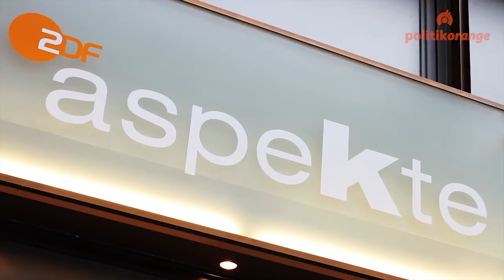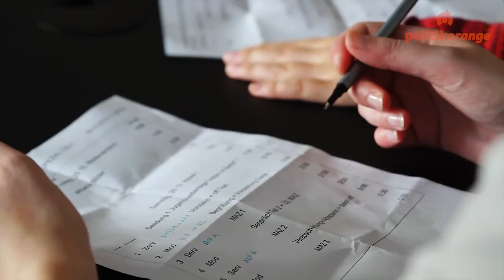Jugendmedientage 2013: Interview Wolf-Christian Ulrich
Beim ZDF hatten Teilnehmer der JMT die Chance ihre eigene Studiosendung aufzunehmen. Angeleitet wurden sie durch den Moderator Wolf-Christian Ulrich. Im Interview erklärt wie wichtig Partizipation und aktives Engagement in Gesellschaft und im Journalismus ist. Die Jugendmedientage sieht er als spannende Gelegenheit in die Welt der Medien zu schnuppern.

Beitrag: Inka Philipp und Florian Schwarz